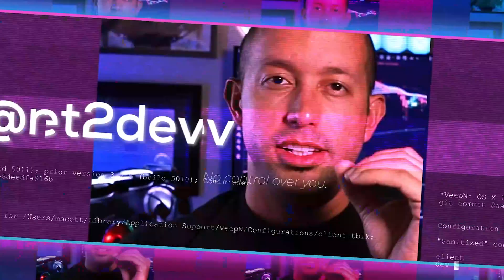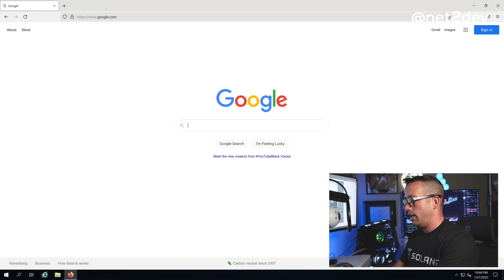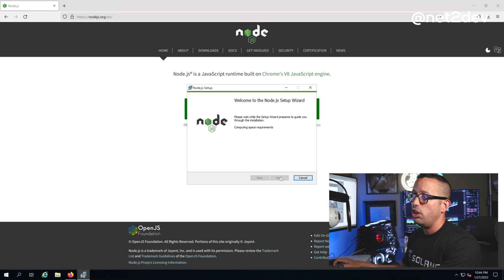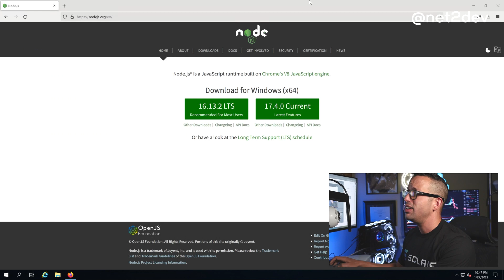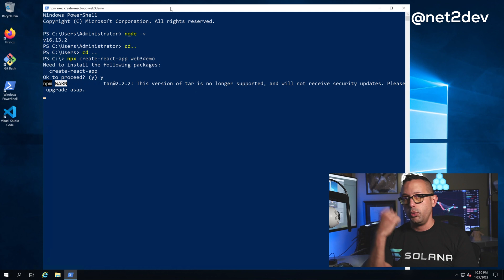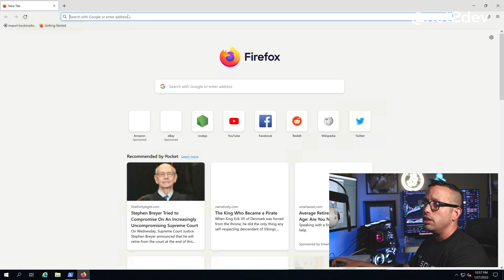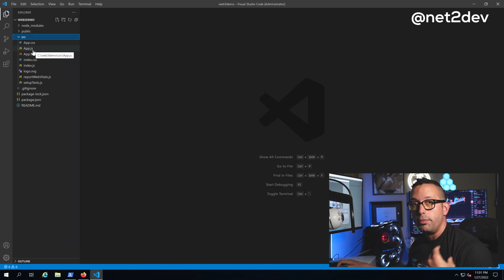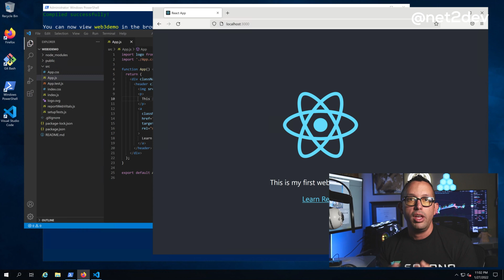Build your first Web3 dApp - Part1 ReactJS Setup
This is part 1 of our video training collection on how to build your first Web3 dApp. Lets start by building a ReactJS Server.